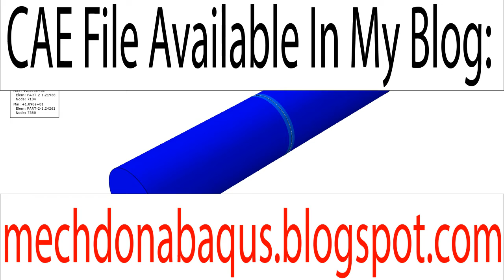abaqus rfw animated view